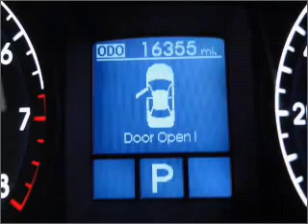2010 Hyundai Genesis - Phoenix AZ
Year: 2010
Make: Hyundai
Model: Genesis
Trim: 4.6
Engine: 4.6 liter 8 cylinder 32 valve
Transmission: 6-Speed Automatic
Color: Black
Mileage: 16354
Address:
999 W Bell Rd